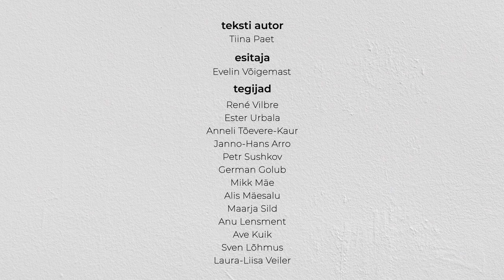Raba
Teksti autor: Tiina Paet

Esitaja: Evelin Võigemast

Projektijuhid: Tiina Laansalu ja Tõnu Tender
Režissöör: René Vilbre
Toimetaja: Ester Urbala
Operaator: Janno-Hans Arro
Produtsent: Laura-Liisa Veiler
Klipi valmimist toetas Haridus- ja Teadusministeerium